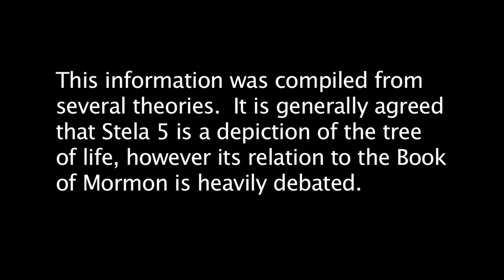The Lehi Stone: Tree of Life - Izapa Stela 5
This ancient sculpture discovered in southern Mexico depicts what is believed by some to be a recounting of The Book of Mormon prophets Lehi & Nephi's visions of the Tree of Life.  While the relation to the Book of Mormon is heavily debated, it is at least interesting to consider the theories.